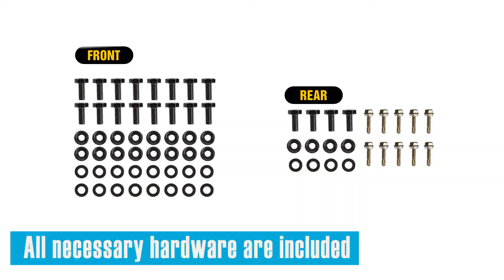Nilight Front & Rear Flat Fender Flares for 07-18 Jeep Wrangler JK & Unlimited - 4PCS Set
TOUGH & DURABLE: This fender flares made of heavy-duty stainless steel in order to protect your car's wheel well from mud, scratches, sands or other outer damage

OFF-ROAD STYLE: Give your Wrangler an aggressive appearance while enhancing clearances for larger tires and off-road travel. Protects vehicles from on & off-road debris.

EASY TO INSTALL: Drilling is needed for the installation of the rear fenders, but it is quite easy with self-tapping screws are included for installation.